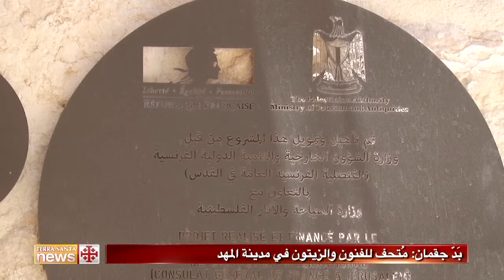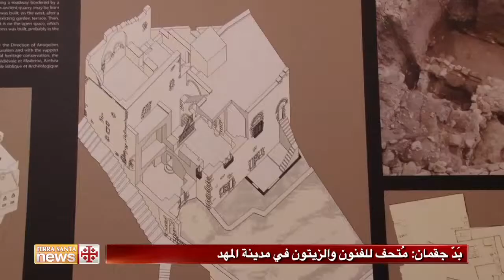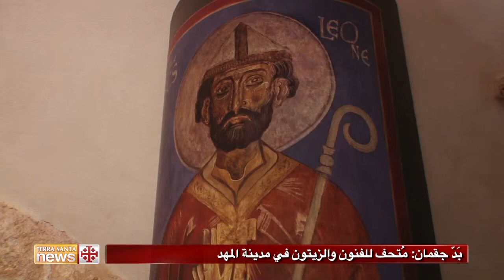بَدّ جقمان: مُتحف للفنون والزيتون في مدينة المهد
يقع مُتحف بَدّ جقمان، في حارة النجاجرة، بمدينة بيت لحم القديمة، والبَدّ، في التراث الفلسطيني، هو معصرة الزيتون التقليدية، التي تعمل بحجر رحى ضخم، ومكبس.